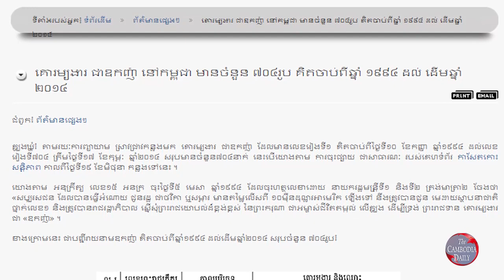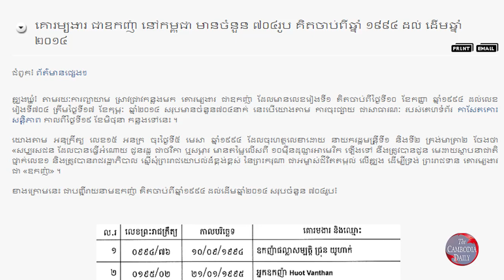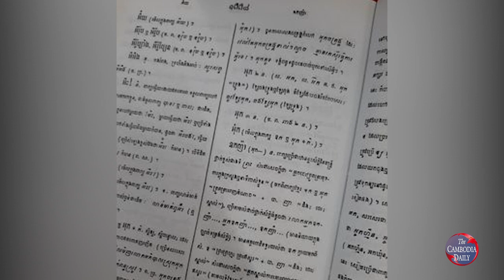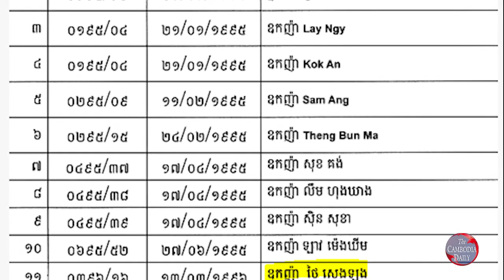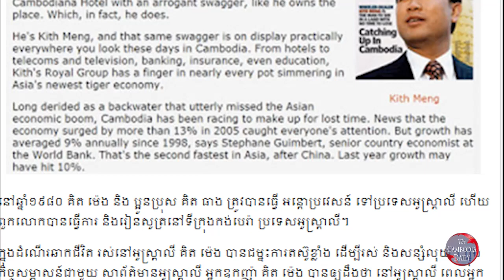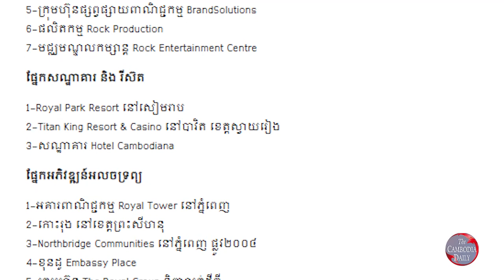តើមនុស្សប្រភេទណាគួរទទួលបានងារ ជាឧកញ៉ា?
តើងារ ជាឧកញ៉ាដែលផ្តល់ឲ្យពាណិជ្ជករ និងឈ្មួញទុច្ចរិត ធ្វើឲ្យខូចតម្លៃវប្បធម៌ ប្រពៃណីខ្មែរកម្រិតណា?